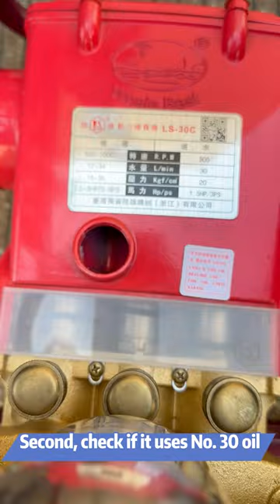❰ Troubleshooting#4 ❱ How To Fix Over Heat Power Sprayer??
Troubleshooting of Power Sprayer Part 4: Over Heat Machine
Always check your oil level before start the engine!
It is no more than 1/2 at the oil level~